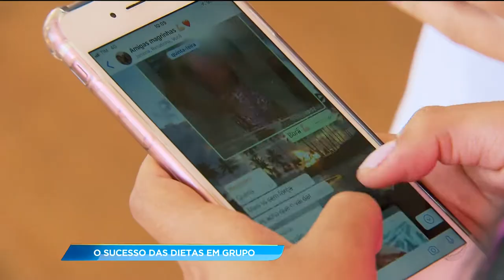GA - O sucesso das dietas em grupo - 02-01-2018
É só chegar o verão e muita gente começa a fazer dietas e frequentar a academia. Mas pra quem quer perder peso é bom tomar cuidado com as dietas malucas. E pra  conquistar o objetivo, dá até pra usar o whatsapp como aliado. Veja com a Mônica Novaes.